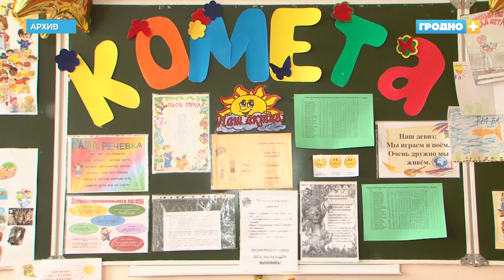Что предлагают гродненским детям, не попавшим в круглосуточные лагеря в черте города?